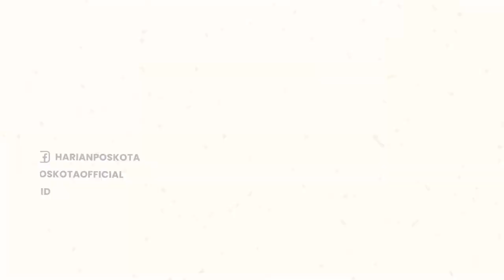5 Restoran Unik di Jakarta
Salah satu cara menimati akhir pekan adalah berkunjung ke restoran atau tempat makan. setelah sepekan lelah bekerja, menyantap makanan adalah hal yang wajib selain istirahat.

Namun, apakah anda masih ingin menyatap makanan jika dihidangkan di beberapa resto ini?

Berikut Poskota rangkum, 5 Restoran Unik di Jakarta